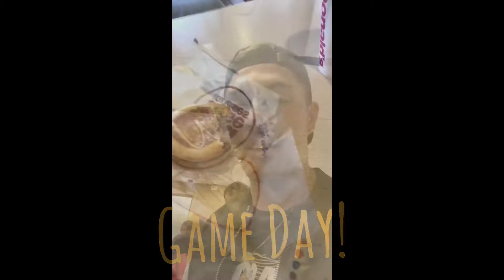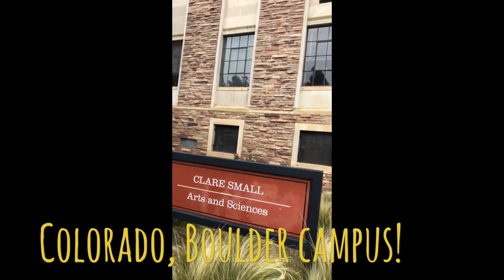University of Colorado, Boulder Vlog w/ Colorado Buffaloes OLB Jacob Callier #44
Took a 12 hour road trip from Iowa to Colorado to visit my boy Jacob Callier. Watch us as we walk the campus and watch the Buffaloes take down the Sun Devils to stay undefeated on the year!